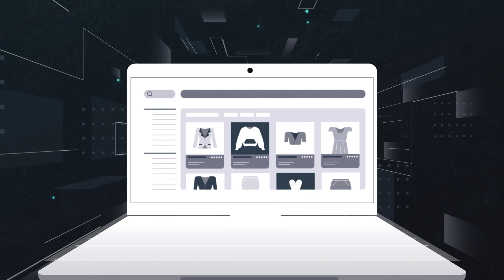Amplience - Animated Explainer Video